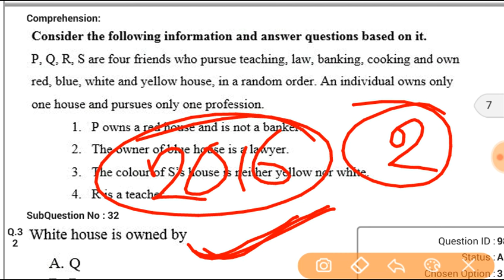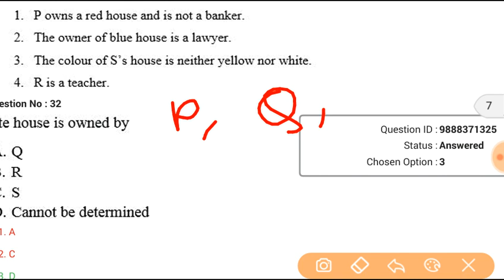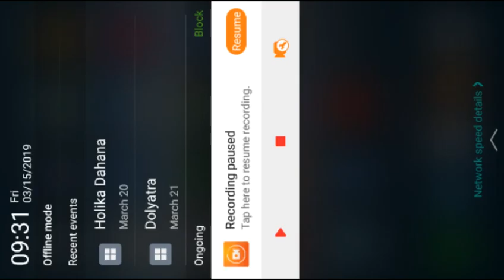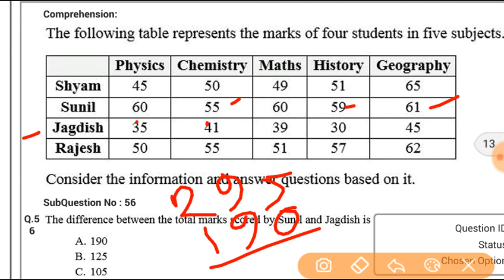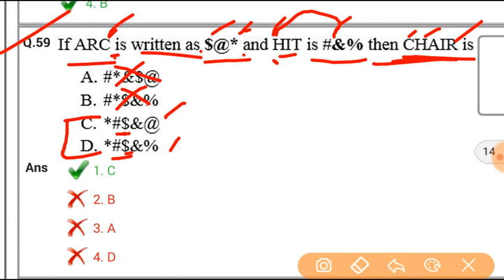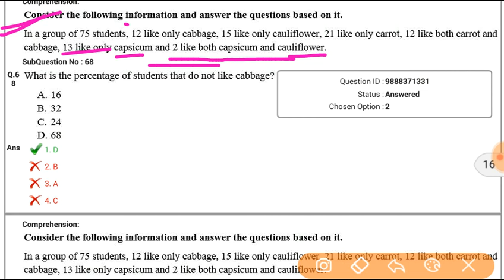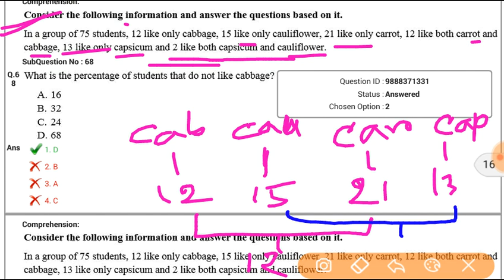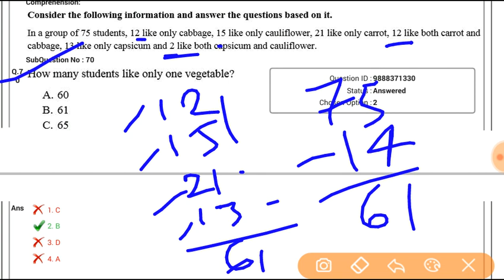RRB NTPC Previous year Reasoning in Bengali Part-2